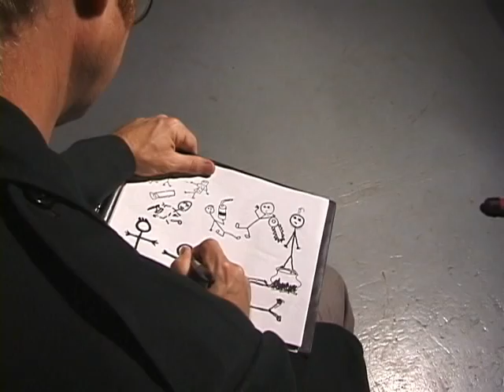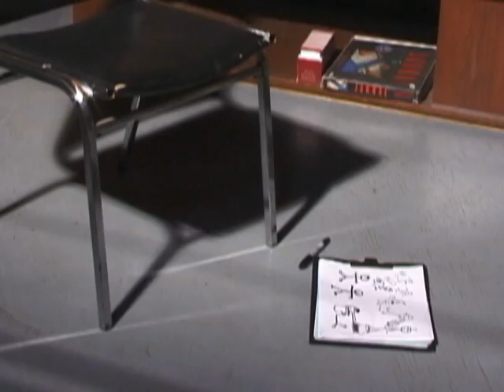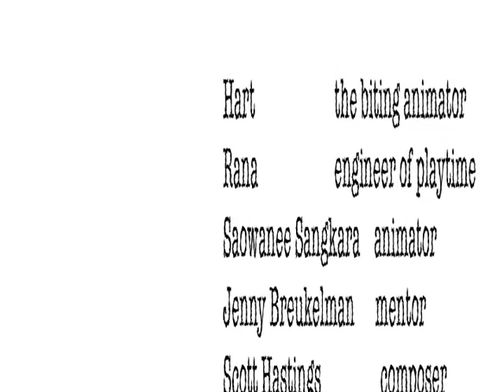Stick it to 'Em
Produced at the Gulf Islands Film and Television School during the Adult Media Intensive Program (September 12th - 18th, 2004) by Patrick Schreck, and Phillip Anderson.

A short comical film incorporating computer animation, live film, and special effects. Stick men seek to rehabilitate a deranged illustrator.